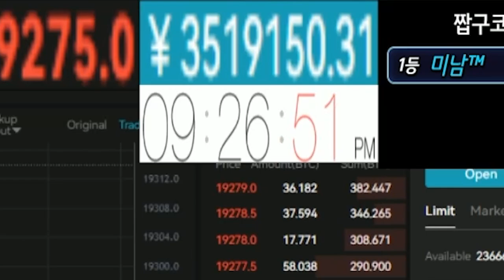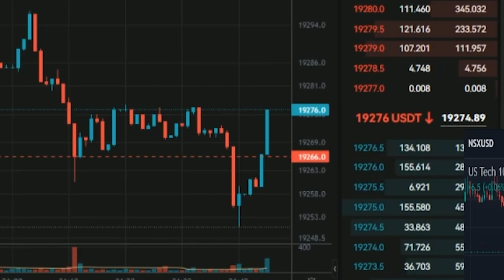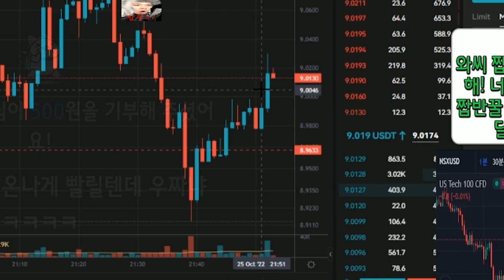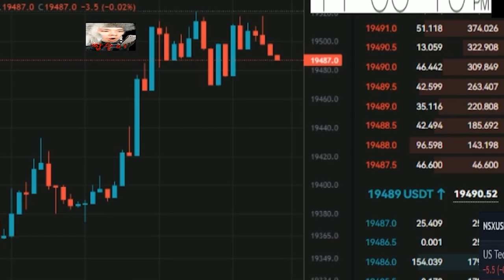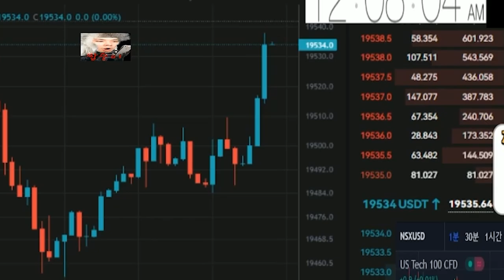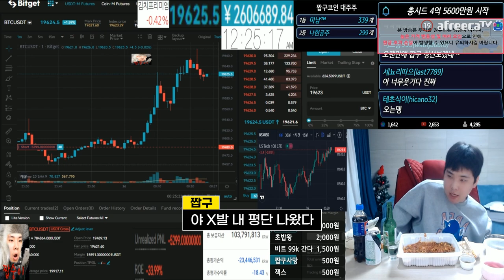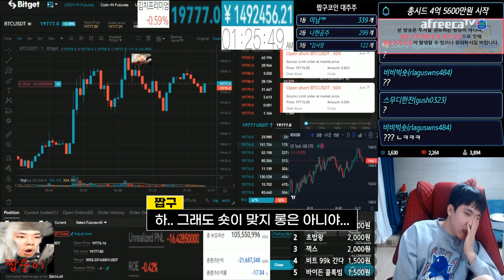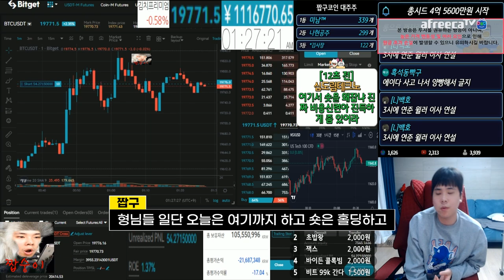비트 구조대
비트겟 , 바이비트 레퍼럴등록은 아래 내용 참고!

모든 스트리머,BJ 단독 최고 수수료할인혜택 적용
▶비트겟 레퍼럴 가입주소 (추천인코드 따로없습니다)
레퍼럴 코드 : rjpu
이 주소로 가입시 레퍼럴 등록완료
레퍼럴등록 안하고 가입하신분들은 카톡:zzap9 (uid전송바람)
*레퍼럴 가입시 자동 짭구개인대회 참가 *
코드 : lwbnx2

▶세계 3대 비트코인 선물 거래소 '바이빗(Bybit)'에서 거래하기

▶추천 코드 입력란이 뜬다면? → 20082

▶이미 가입하신상태에서 추천인 코드 사용을 원하실 경우
Bybit 가입시 사용된 이메일을 사용하여 아래 양식을
추천인 코드 등록에 동의합니다.
* Bybit 등록시 사용한 이메일 주소 또는 휴대전화 번호 :
* Bybit 계정 UID :
* 하부로 배정 받고 싶으신 분의 코드 또는 추천인 이름 : 20082